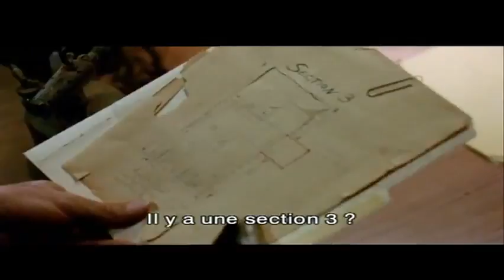Banshee Bande Annonce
Banshee Bande Annonce du film, en Sortie vidéo le 18 octobre 2012. Dans le sous sol de leur université, un professeur en archéologie et ses étudiants découvrent une boîte du XIIème siècle ornée du blason des templiers irlandais. Quand ils ouvrent l'artefact un cri à glacer le sang se déchaîne. Selon la tradition irlandaise, ceux qui entendent le cri du Banshee sont voués à la mort.
Banshee Bande Annonce VOST - VF du film de Steven C. Miller. (Titre Original : Scream of the Banshee" Abonnez-vous dès maintenant pour ne pas rater la bande annonce VF ou VOST du moment ainsi que les trailers et extraits des films à l'affiche.